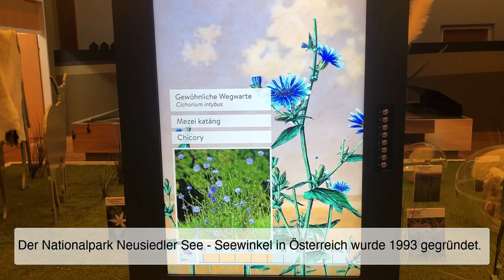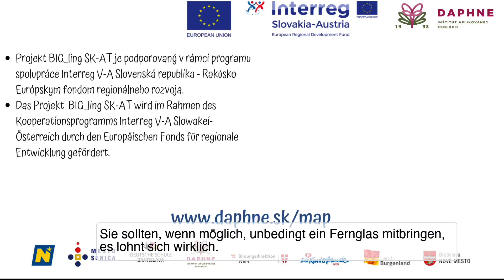Vitajte na Neziderskom jazere / Willkommen am Neusiedler See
Neziderské jazero je najzápadnejšie stepné jazero v Európe a zároveň najväčšie jazero v Rakúsku. Je plytké a slabo zasolené. Celková plocha jazera vrátane pásma tŕstia je dnes asi 320 km². Fascinujúca je rozloha trstinového pásma okolo Neziderského jazera. Pás tŕstia široký až 5 km pokrýva plochu asi 180 km². Táto divočina trste, vody a bahna tak predstavuje druhú najväčšiu súvislú trstinovú oblasť v Európe – väčšiu rozlohu nájdeme iba v delte Dunaja.
Ide o lokalitu mimoriadne zaunímavú z hľadiska výskytu vtáctva. Viac sa o nej dozviete v tomto videu a tiež na webovej stránke kde nájdete aj tipy na ďalšie zaujímavé lokality z oblasti slovensko-rakúskeho pohraničia.